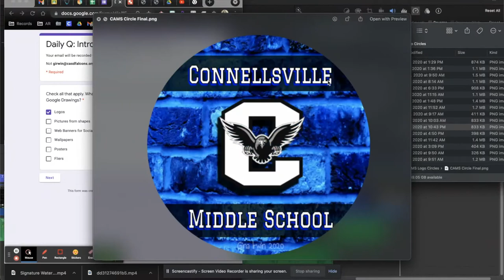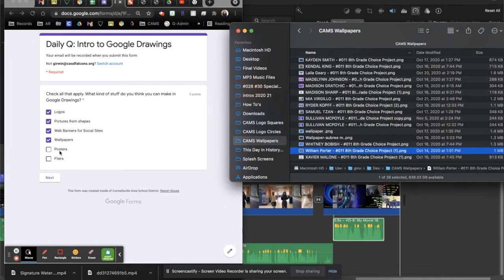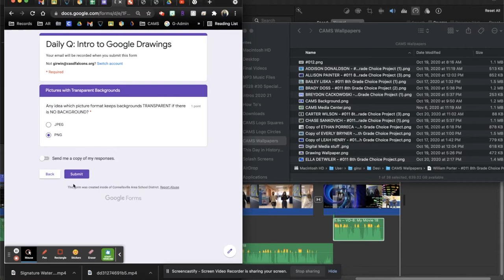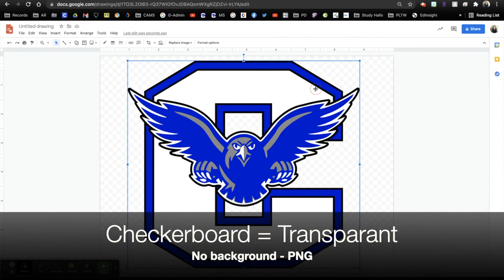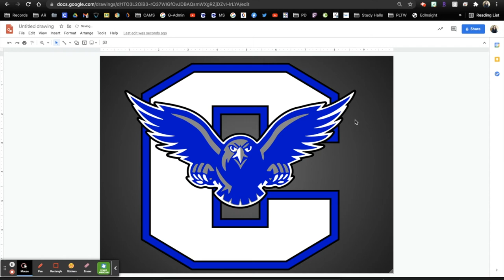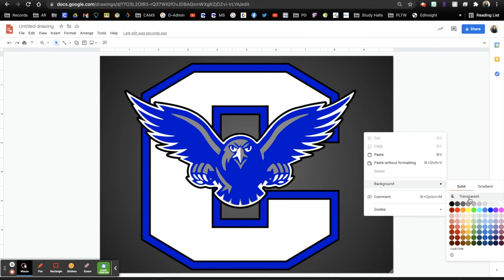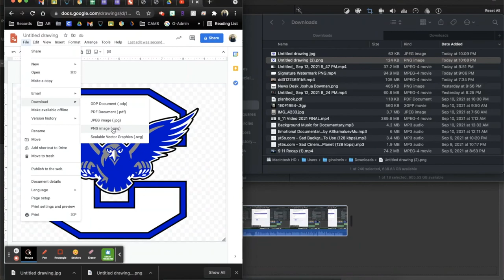Daily Q: Intro to Google Drawings